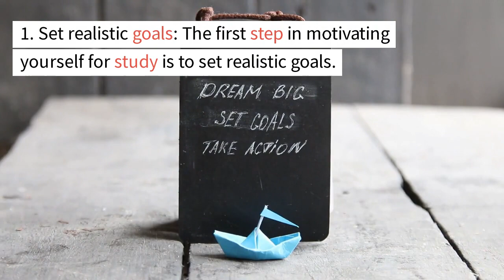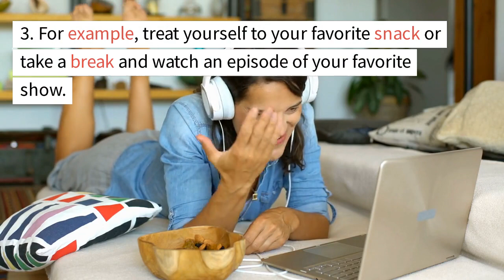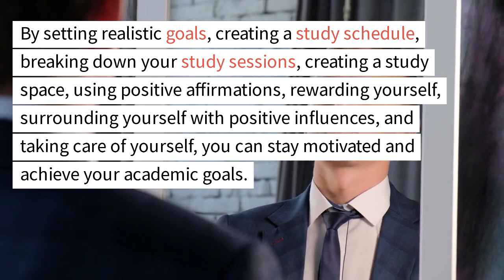How to motivate yourself for study - Aspire Attic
Motivating oneself to study can be challenging, especially when there are so many distractions and competing priorities. However, with a few simple strategies, it is possible to create an environment that fosters motivation and helps you to stay focused on your studies. Here are some tips on how to motivate yourself for study:

Set Goals
Setting goals is essential to creating motivation for studying. By having a clear idea of what you want to achieve, you are more likely to remain focused and committed to your studies. Break down your goals into smaller, more achievable milestones, and set deadlines for completing each task. This will help you to stay on track and maintain momentum.

Create a Study Plan
A study plan is a useful tool for staying motivated and focused on your studies. A study plan should include a schedule of the topics you need to cover, the materials you will use, and the amount of time you will dedicate to each task. This will help you to prioritize your study time and ensure that you cover all the material you need to learn.

Find a Study Partner
Having a study partner can be an excellent source of motivation. It can be someone who is also studying for the same exam or a friend who is simply interested in helping you stay focused. Studying with someone can help to keep you accountable and provide motivation and support when you need it.

Remove Distractions
Distractions can be a significant source of demotivation when studying. Social media, smartphones, and other electronic devices can be significant distractions. Remove them from your study space or turn them off when you need to focus on your studies. This will help to create a more conducive environment for studying.

Reward Yourself
Rewarding yourself for your hard work is an excellent motivator. Set up a system of rewards for achieving your study goals. For example, you can reward yourself with a treat or an activity you enjoy after completing a study session or reaching a study milestone.

Visualize Success
Visualizing success can be a powerful motivator. Imagine yourself acing your exams or getting your dream job, and use this image to drive your motivation. Positive visualization can help to reduce anxiety and create a more positive attitude towards studying.

Take Breaks
Taking breaks is an essential aspect of staying motivated. Studying for long periods without breaks can lead to fatigue and burnout. Breaks allow you to recharge and refocus, ensuring that you maintain a high level of motivation throughout your study sessions.

Surround Yourself with Motivation
Surrounding yourself with motivation can help to create an environment that fosters learning and achievement. This can include motivational quotes, images, or even music. Find what works for you and use it to create a positive and motivational environment for studying.

Practice Self-Care
Self-care is essential to maintaining motivation and focus. Make sure you take care of yourself physically and emotionally. Get enough sleep, exercise regularly, eat healthy foods, and take time to relax and recharge.

Embrace Your Learning Style
Embracing your learning style is an important aspect of motivation. Everyone learns differently, so it is essential to find a study method that works for you. Whether you prefer visual aids, hands-on activities, or lectures, find what works for you and use it to your advantage.

In conclusion, motivating oneself to study requires effort, commitment, and dedication. However, by implementing these tips, you can create an environment that fosters motivation and helps you stay focused on your studies. Remember to set goals, create a study plan, remove distractions, reward yourself, visualize success, take breaks, surround yourself with motivation, practice self-care, and embrace your learning style. By doing so, you can achieve your study goals and succeed in your academic pursuits.